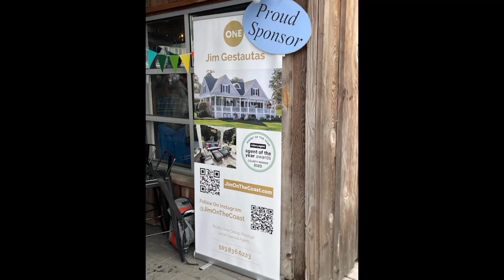de Garde May 4, 2024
11th Anniversary event celebrating de Garde and a selection of craft brewers from around the world. Located on the Oregon Coast, de Garde Brewing is dedicated to unique offerings